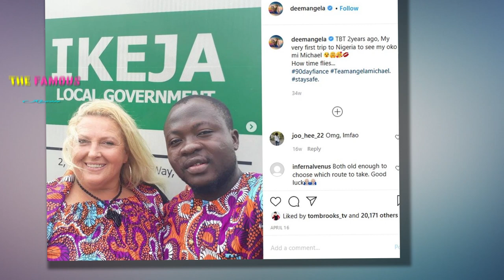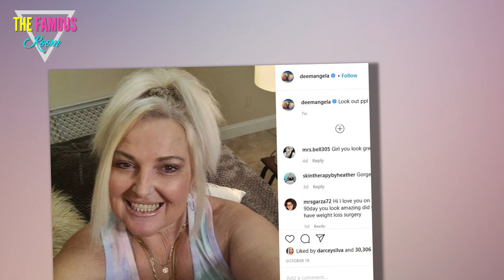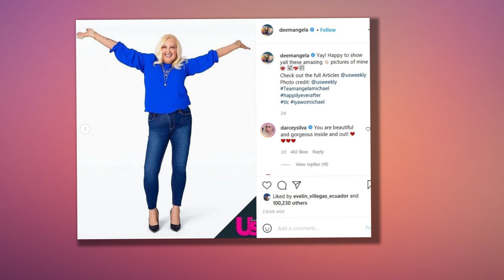Angela Deem Debuts 80 Pound Weight Loss, STUNS 90 Day Fiance Fans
As we reported last week, Angela Deem will be on 90 Day Fiance: Happily Ever After? Season 6.

After she filmed for that, however, the grandmother underwent weight loss surgery.

Until now, Angela has been extremely coy about showing off the results of the procedure.

Finally, she is unveiling her brand new self.

Angela Deem is a 55-year-old grandmother.

Last January, she and Michael Ilesanmi married in Nigeria.

Shortly thereafter, she had to return alone to the United States.

Despite being married, the two remained separated by new immigration policy and by the pandemic.

While those policies have since changed and some 90 Day Fiance stars are already benefitting, legal processes take time.

Angela has spent her time without Michael and in lockdown working on herself -- in a big way.

As she revealed at the Tell All special, she planned to undergo weight loss surgery.

Michael expresses his opposition, emphasizing that he loves Angela just the way that she is ... or, well, was.

But Angela was adamant that she was going through with it, and that she was doing it for herself.

This week, Angela Deem officially unveiled her new look in Us Weekly.

Her appearance has been radically transformed, including a weight loss of over 80 pounds.

A huge motivating factor, Angela shared, was concerns over her health.

“I’ve always wanted to enhance my look for Michael," Angela admitted.

She shared that she felt driven to do so "because of his age."

"But this journey – people need to know – I felt like I would have died without the weight-loss surgery," Angela confessed.

Angela expressed: “I worried, if I don’t get on the table, I’m gonna die.”

She also was concerned about known risks involved with the weight-loss operation itself.

However, not only did she decide to go through with it, but she opted to get more work done.

Angela explained why she underwent liposuction and a breast reduction at the same time as her primary procedure.

“I said, ‘Listen, I’m not going back and forth to California!’" Angela recalled.

She explained: "I’m going to do everything I can while I’m there and I’m strong and I’m going to be all right."

Angela detailed: "I said, ‘This is something I need to do.’”

That said, she referred to those first three months post-op as “the hardest months of [my] life."

The difficulty, she shared, was both physical and emotional.

“It’s a journey – not only physically, but an emotional journey," Angela described.

"Because you come out of surgery and you just think everything’s going to change," she detailed.

"But actually," Angela revealed, "you can’t eat for a couple of months.”

Angela emphasized that it was her health and weight, not her looks, that had her feeling self-conscious.

“Listen, I’ve been beautiful all my life," Angela reasoned, "I just had a weight problem."

She emphasized: "You gotta feel sexy to be sexy.”

Angela explained that she did it to stay alive "and [to] benefit" her loved ones.

Apparently, she had previously gained 20 pounds in a two-month span of time.

Angela also shared that she had felt tired of feeling out of breath.